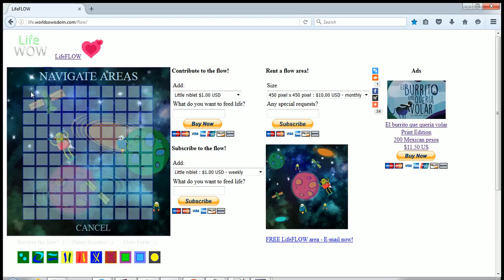LifeFLOW: Navigator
The navigator lets you travel to different areas, where different creatures move around.